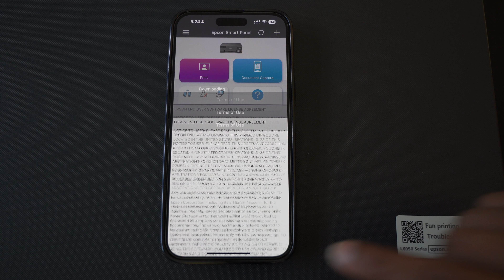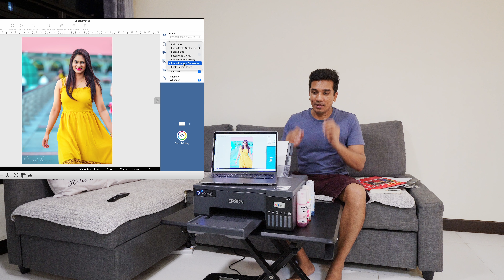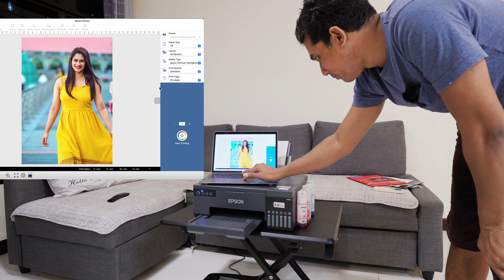Epson L8050 Photo Printer Unboxing | Your home photo printer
Economical Photo Printer :
How to setup Epson L8050 Printer for the first time and the print quality.